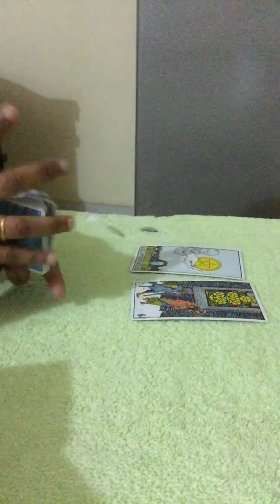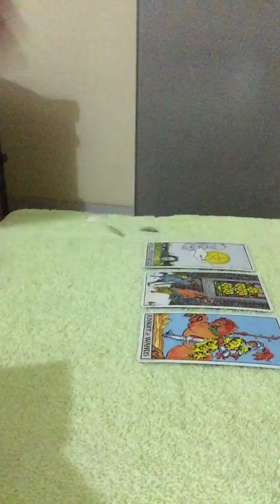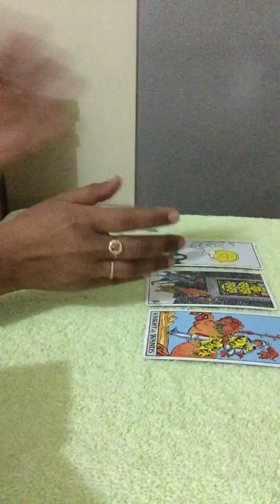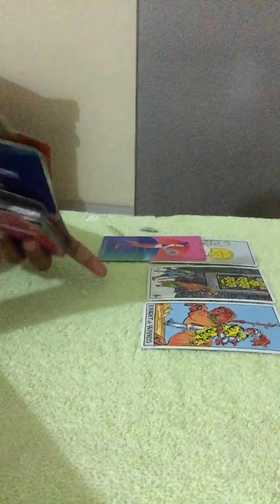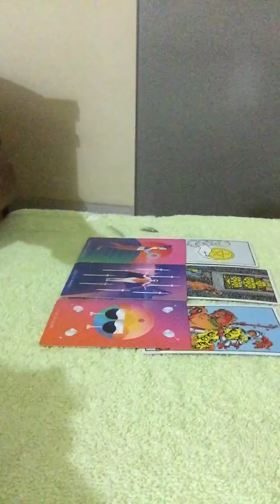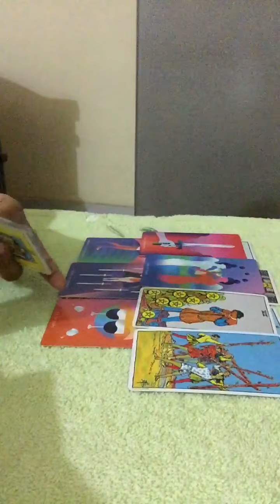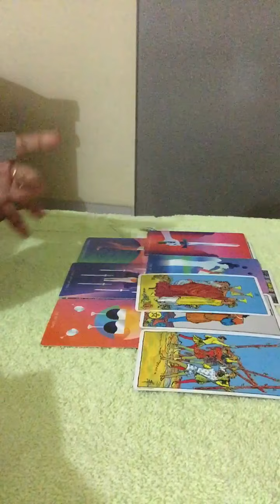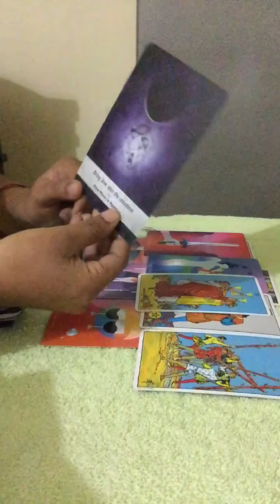GEMINI FEBRUARY 2021|Your person current feelings